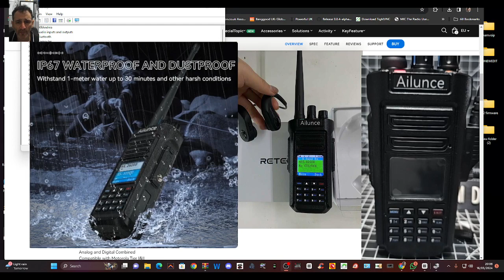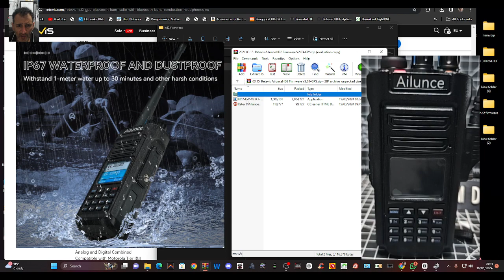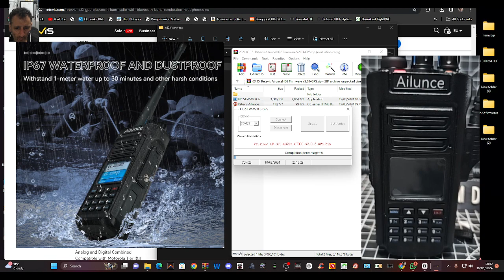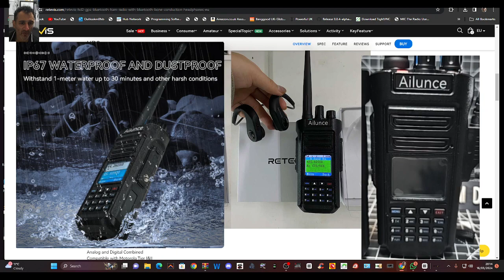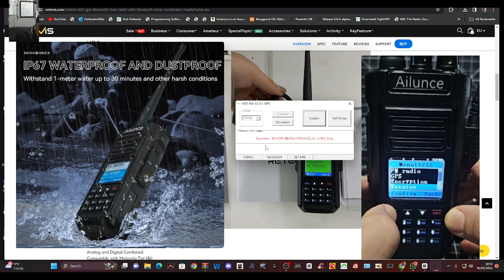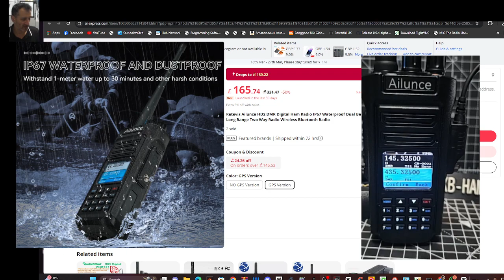AILUNCE HD2 - FIRMWARE UPDATE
SMOKING APE VIDEO